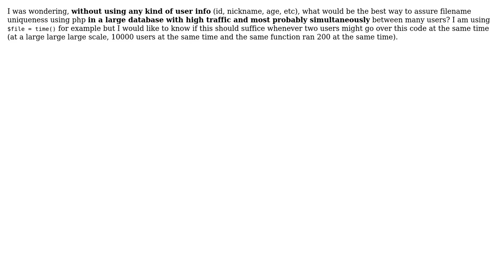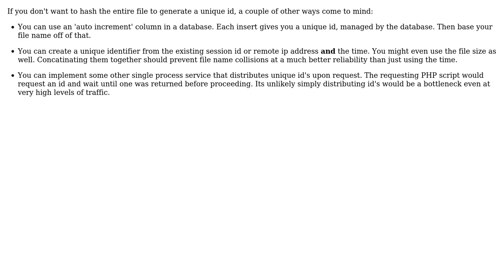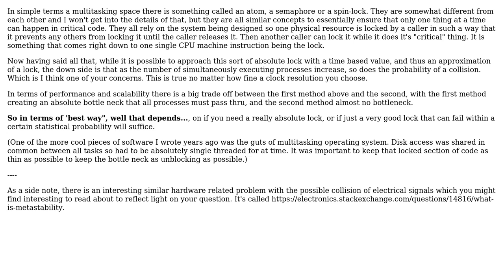Software Engineering: Best way to assure uniqueness in filename with php (3 Solutions!!)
Software Engineering: Best way to assure uniqueness in filename with php

With thanks & praise to God, and with thanks to the many people who have made this project possible! | Content (except music & images) licensed under CC BY-SA | Music | Images & others | With thanks to user user111671 user GrandmasterB user Elliptical view user david.pfx and the Stack Exchange Network Trademarks are property of their respective owners. You are responsible for your own actions.